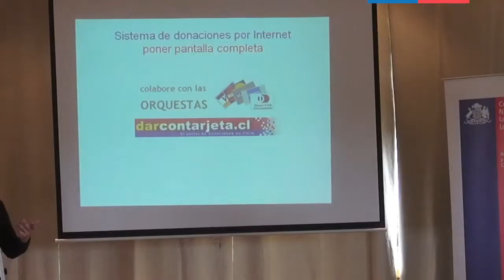Taller de Gestión Cultural